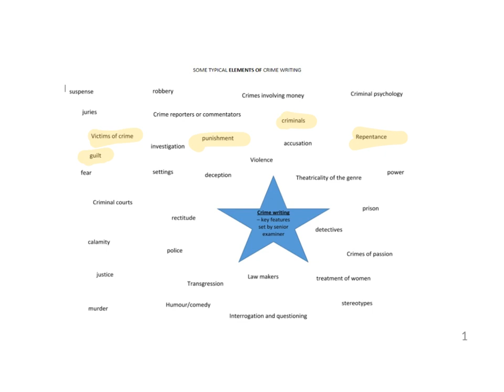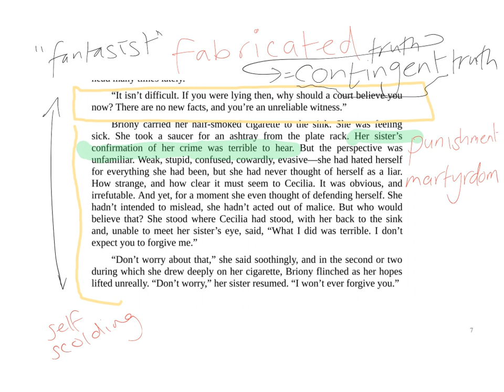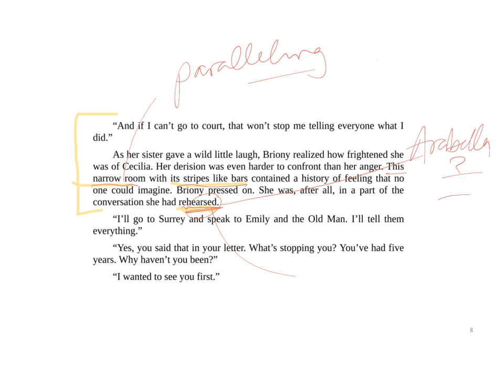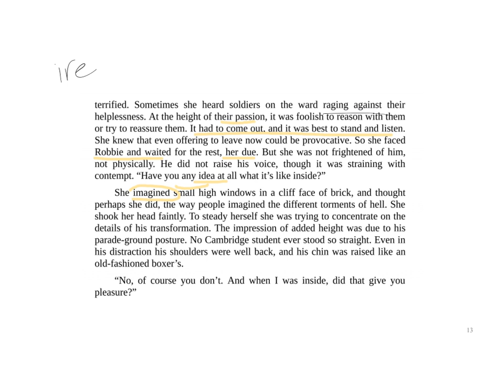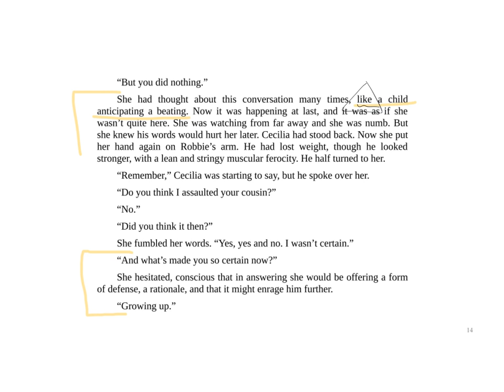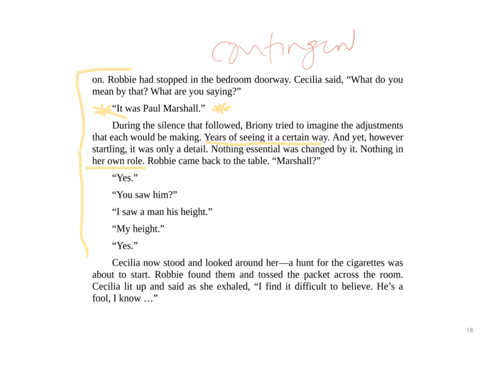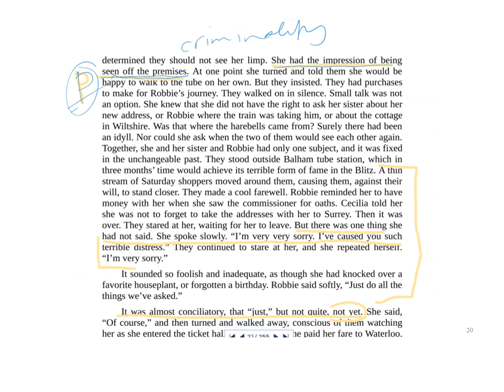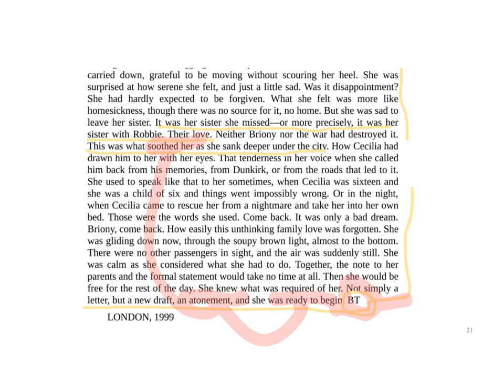ATONEMENT - end of Part 3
A detailed walkthrough of key ideas related to ASPECTS OF CRIME from McEwan's novel, ATONEMENT. Very useful for AQA Paper 2 on CRIME.